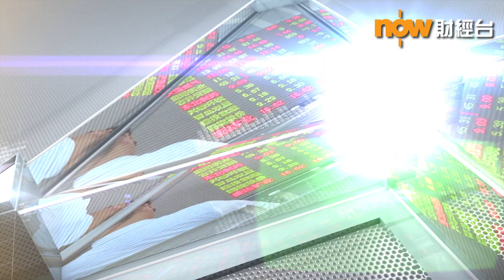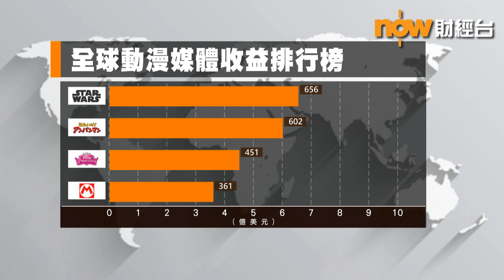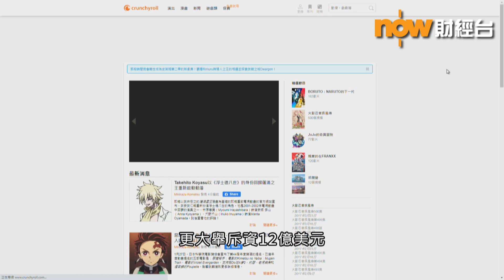【財經智庫】「漫」向全球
【財經智庫】無論三歲定八十，都總有一套啱睇的日本動漫。龐大的日本動漫市場，亦吸引左串流平台的注意，觸發跨媒體合作。究竟日本動漫能唔能夠透過串流平台，進一步邁向全球市場？